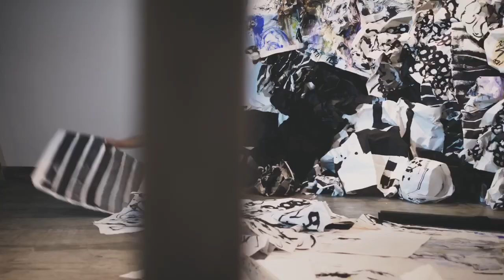Miki Nakashima PV 2020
ARTIST:MIKI NAKASHIMA

PRODUCER: JUN FUKUMOTO (IMPRESARIO INC.)
DIRECTOR/EDITOR/CAMERA: MIKI NONAKA (OFFICE MANNISH)
ELECTRICIAN: YOSHITERU HYUGA (GARCON INC.)